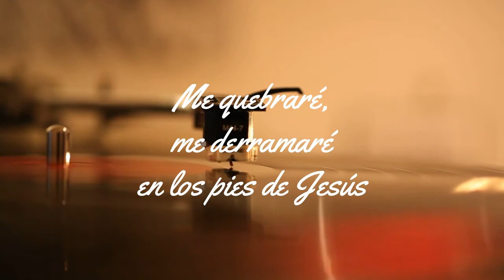Vaso de Alabastro - Arautos do Rei | Pista | Sin voces | Karaoke | Letra | Español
Karaoke | Pista | Sin voces | Playback | Background | Español

Letra:
Vaso de Alabastro

Fue mucho tiempo para ahorrar
Todo el dinero y comprar
Vaso de alabastro
Frasco de puro amor
Para ungir a Su Señor

Fue en Betania al cenar
Nadie la mira al llegar
Se arrodillo ante Su Maestro
Y el vaso quebró
Y el perfume derramó

Yo soy un vaso de alabastro
Soy el perfume del Señor
Mi alto precio pagó en la cruz
Me quebrare me derramare
En los pies de Jesús

Nubes espesas al andar
Cubren los cielos al orar
Si existe un Dios en lo alto
Ya me cansé de caer
Úngeme con tu gran poder

si Desprecio el mundo da
Y ya no encuentras la salida
Ven a esos pies de amor
Te voy a llevar ante El Señor.